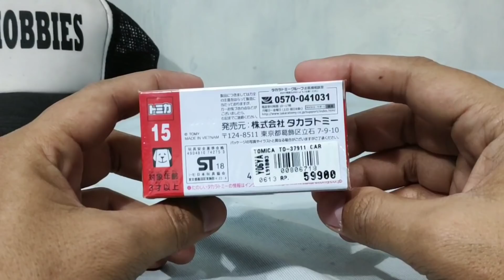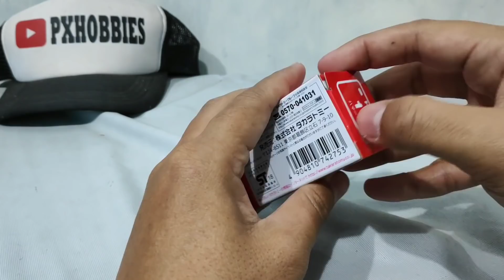TOMICA 15 HUMMER H2 - UNBOXING REVIEW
Halo Omers, ketemu lagi.

Kali ini saya ada Tomica Nomor 15 Hummer H2 Hitam. Yang kemarin baru saja saya dapat, cekidot video huntingnya

Dan di video kali ini saya mau Unboxing, Membuka, Meriview, ataupun First Impresion, atu apalah hehe.

Nah bagaimana pendapat saya? Cekidot video ini sampai akhir ya Omer.

Bisikin dong..